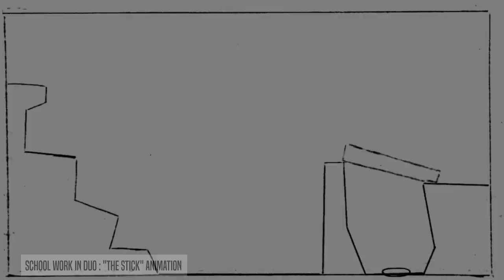ColorMan - SHOWREEL 2023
My brand new showreel for 2023 ! (with animation and stuff, but it was too short to include my video games projects ... but you can check them out on my channel)

Credits :

@sjojohanne  for the stop motion teamwork.

both for the commission work with the car.

Sage fan-art : the Sage character belongs to SEGA and Sonic Team.

Music from Pixabay.